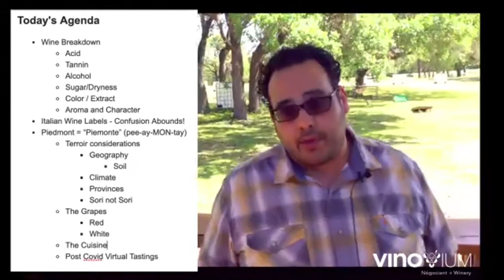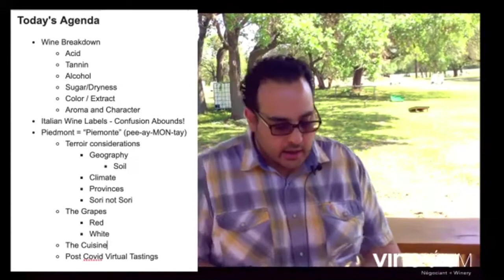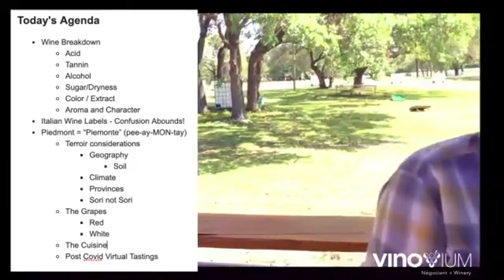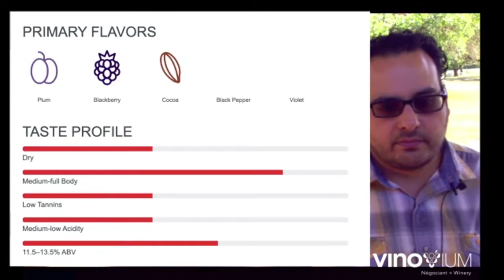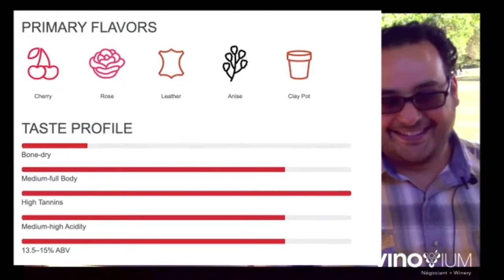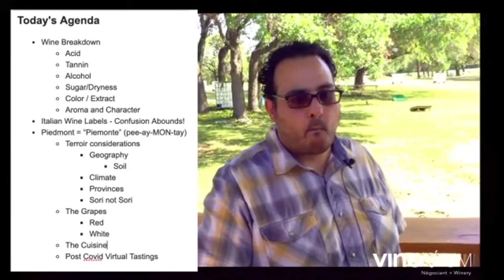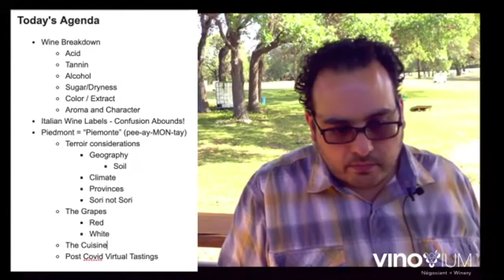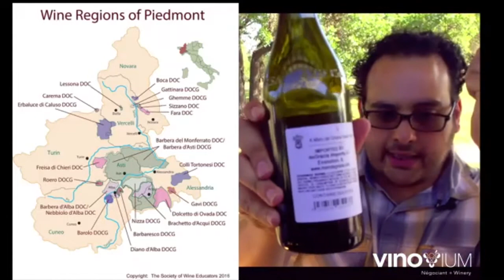Virtual Wine Class | Piedmont April 29, 2020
In this class we explore the Piedmont region of Northwest Italy through the lens of Dolcetto and Nebbiolo wines. We'll discuss the terroir elements that make the region unique, we'll talk about Italian wine labeling, key red and white grapes of the Piedmont and finish with a brief overview of the cuisine that defines the regions.